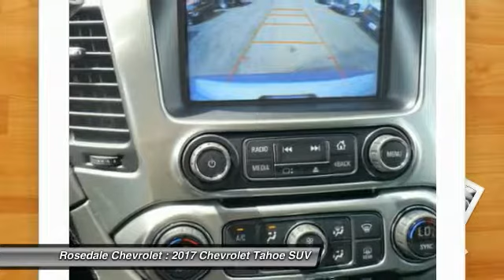2017 Chevrolet Tahoe Roseville, Fridley, St. Paul, Minneapolis 176119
Rosedale Chevrolet
2845 Interstate 35 W

4x4, Hitch, WHEELS, 20 X 9 (50.8 CM X 22.9 CM) POLISHED-ALUMINUM, Rear Air, Satellite Radio, Running Boards, Back-Up Camera, ENGINE, 5.3L ECOTEC3 V8 WITH ACTIVE F... SILVER ICE METALLIC exterior and JET BLACK interior, LS trim SEE MORE! KEY FEATURES INCLUDE: 4x4, Rear Air, Back-Up Camera, Running Boards, Satellite Radio Keyless Entry, Privacy Glass, Child Safety Locks, Steering Wheel Controls, Electronic Stability Control. OPTION PACKAGES: ALL-SEASON PACKAGE includes (RD4) 20 x 9 polished aluminum wheels, (QT0) P275/55R20 all-season, blackwall tires, (B86) body-color bodyside moldings, (VQQ) Black roof rack cross rails, LPO, (NHT) Max Trailering Package, (VAV) all-weather floor mats, LPO and (VLI) all-weather rear cargo mat, LPO, WHEELS, 20 X 9 (50.8 CM X 22.9 CM) POLISHED-ALUMINUM, MAX TRAILERING PACKAGE Includes (GU6) 3.42 rear axle ratio, (JL1) Trailer brake controller and (Z85) Suspension Package. 4WD models also include (NQH) 2-speed active Transfer case.), LPO, BLACK ROOF RACK CROSS RAILS (dealer-installed) (Included with (PDP) All-Season Package.), LICENSE PLATE FRONT MOUNTING PACKAGE, SUSPENSION PACKAGE, STANDARD, INCREASED CAPACITY, PREMIUM SMOOTH RIDE with Air leveler, AUDIO SYSTEM, CHEVROLET MYLINK RADIO WITH 8 DIAGONAL COLOR TOUCH-SCREEN AM/FM stereo with seek-and-scan and digital clock, includes Bluetooth streaming audio for music and select phones; voice-activated technology for radio and phone; and Shop with the ability to browse, select and install apps to your vehicle. You can customize your content with audio, weather and more; featuring Apple CarPlay and Android Auto capability for compatible phone; 5 USB ports and 1 auxiliary jack (STD), REAR AXLE, 3.42 RATIO, ENGINE, 5.3L ECOTEC3 V8 WITH ACTIVE FUEL MANAGEMENT Pricing analysis performed on 7/12/2017. Horsepower calculations based on trim engine configuration. Please confirm the accuracy of the included equipment by calling us prior to purchase.